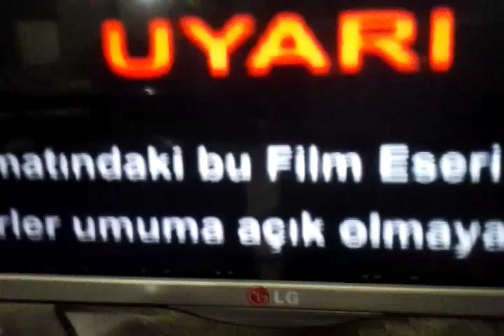asla pes etme 07112008 vcd türkçe dublaj